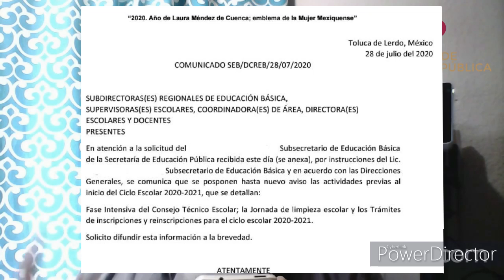¿Qué va a pasar con el Ciclo Escolar 2020-2021?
En esta edición de "El ojo Eléctrico" respondemos algunas dudas acerca del inciso del ciclo escolar 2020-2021. Esta información esta basada en el mensaje del secretario de educación pública Esteban Moctezuma y en comunicados oficiales de autoridades educativas.